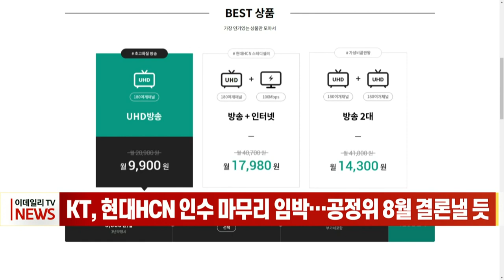[이데일리N] KT, 현대HCN 인수 마무리 임박… 공정위 8월 결론낼 듯 (20210726)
KT스카이라이프의 현대HCN 인수합병이 1년여 만에 마무리 단계에 접어들었습니다.
26일 미디어업계에 따르면 공정위는 사실상 마지막 절차로 인수합병의 심사보고서를 지난주 KT스카이라이프에 발송하고 의견을 요청했다고 밝혔습니다.
공정위는 KT스카이라이프에 이어 IPTV 및 케이블방송사 등 이해관계자 의견을 수렴해 최종 심사 결과를 도출할 예정입니다.
공정위가 현대HCN의 사업 권역에서 KT 그룹의 유료방송 및 초고속인터넷 사업의 지배력 전이를 최소화하기 위한 조건을 부과해 합병을 승인할 것이라는 관측이 제기되고 있습니다.
여기에 인수 성사 시 KT 그룹이 유료방송 시장의 독보적 1위 사업자로서 점유율이 35%를 넘을 것으로 예상되는 만큼 추가적인 조건이 부과될 것이라는 예상이 나오고 있습니다.